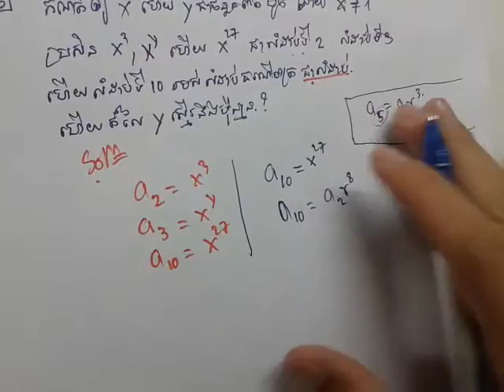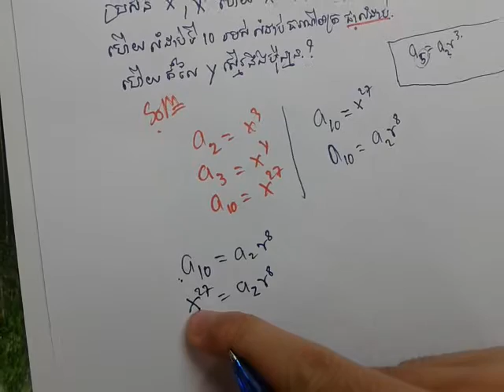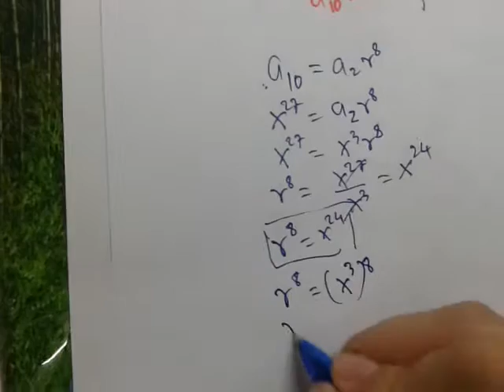ស្វីតធរណីមាត្រ math geomatric sequence ลำดับเรขาคณ